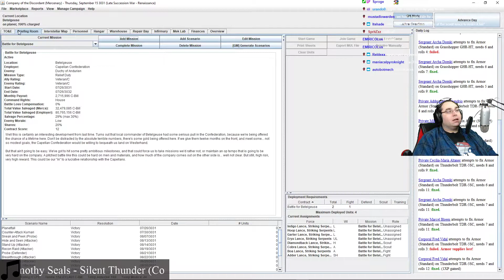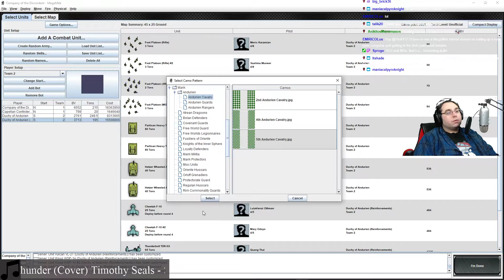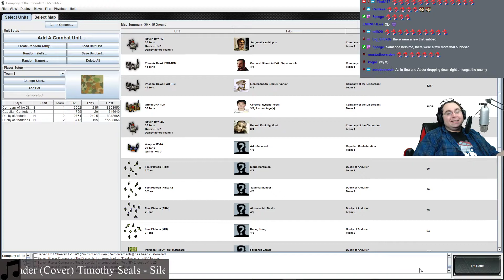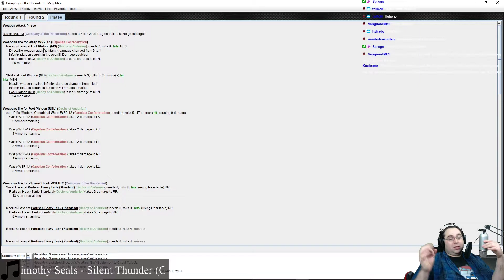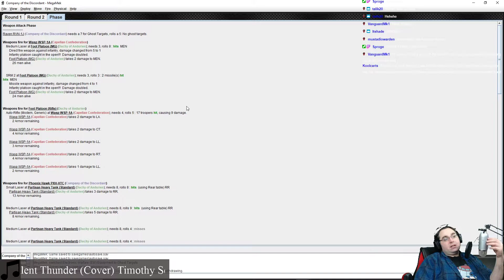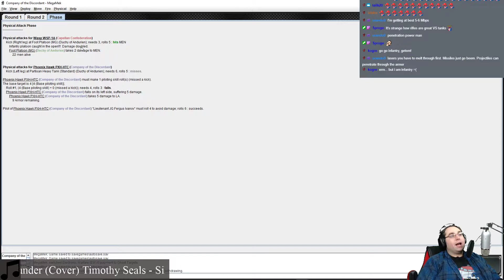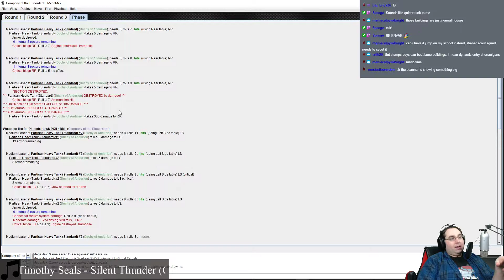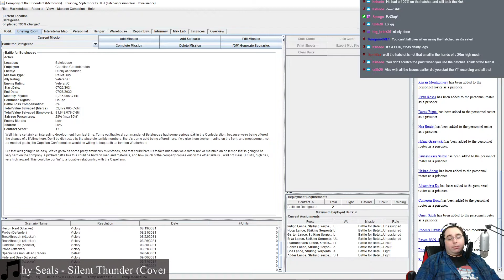Can our light scout lance destroy the enemy AA guns before enemy Heavies arrive? [MekHQ 1x10]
A semi RP, semi choose your own adventure style of game. The way it works is I'm running the MekHQ game which manages the entire company. The Striking Serpents right now are an Augmented Company with 20 Mechs, a support lance of several vehicles and a motorized infantry company as well as our dropship the King Cobra! Join us for our Against the Bot Discord game as we battle our way through the Andurien Crisis of the 3030s!